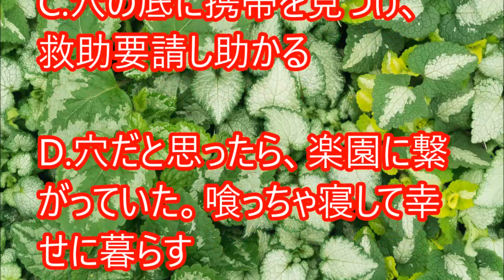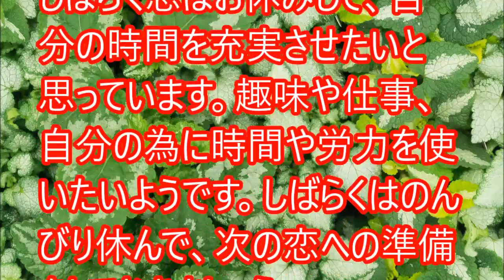【心理テスト】好きな人の「次の恋」がわかる【相互登録】